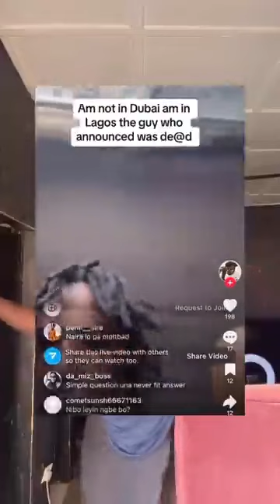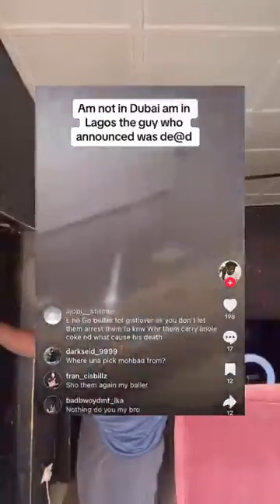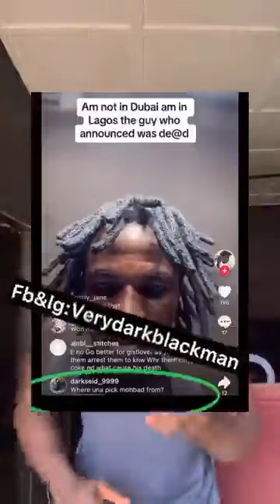this boy knows the truth 💔🥺about mohbad's d€ath, e sure me die.